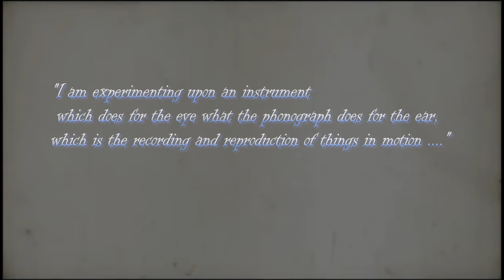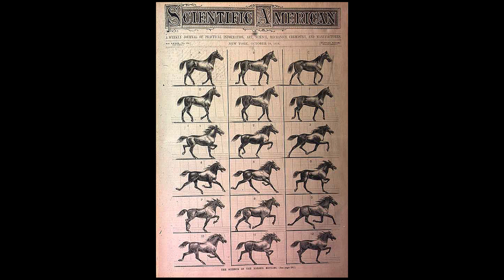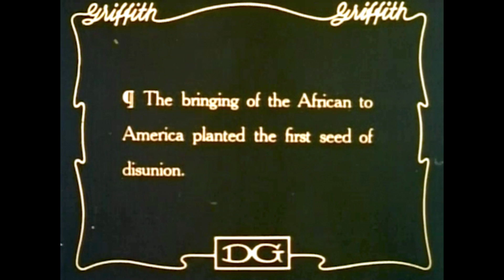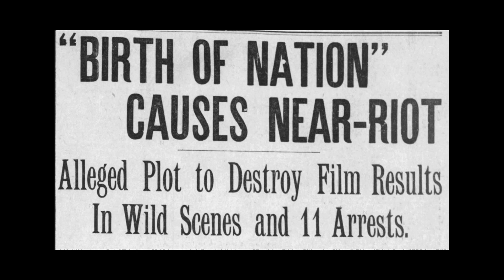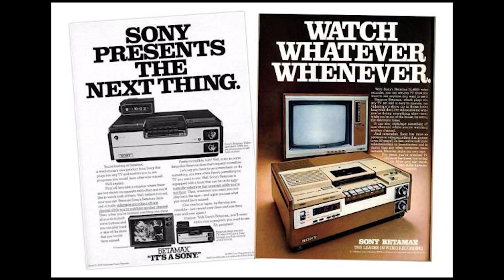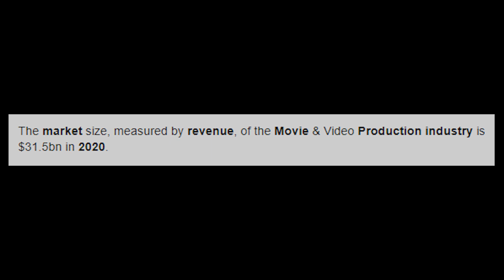Cinema Feels EP 1: History of the Early Moving Picture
FIRST EPISODE IN A NEW SERIES ABOUT FILM!
*All archive and footage is for entertainment and educational use only*